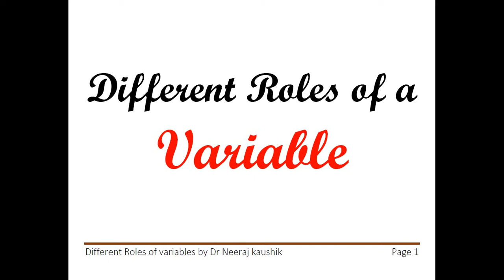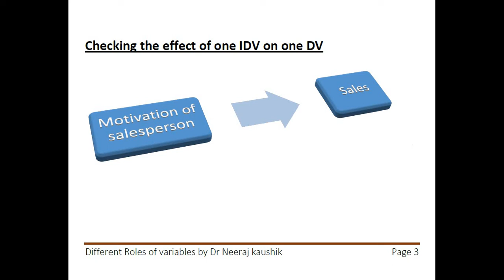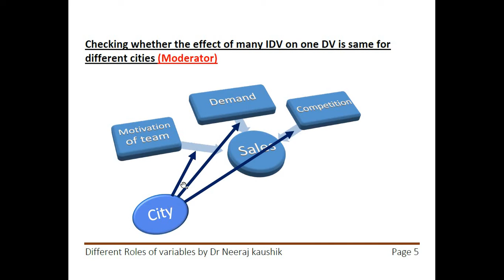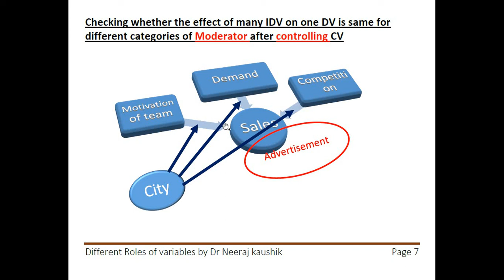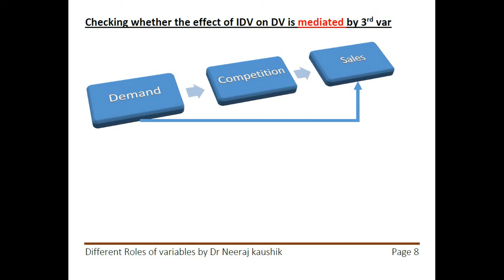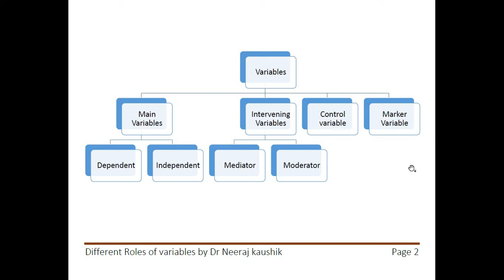Different Roles of a variable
This video details the various roles of a variable.